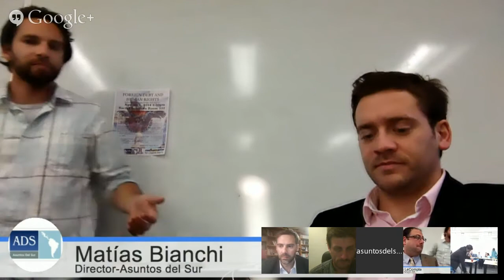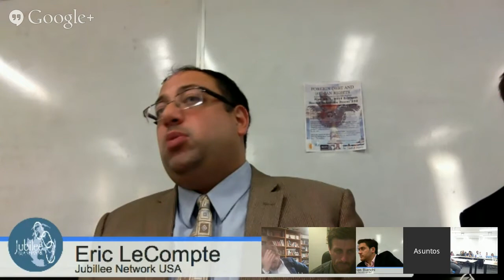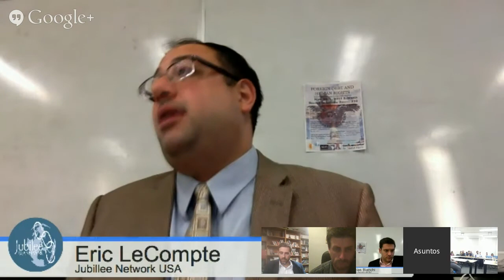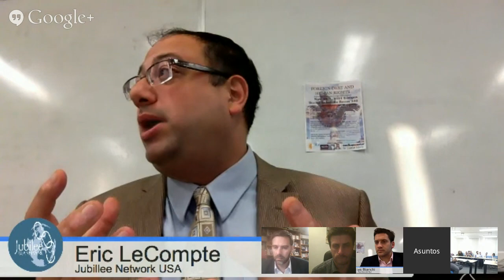Foreign Debt and Human Rights: Reframing Debates on Foreign Debt Regimes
The Center for Latin American Studies at the University of Arizona, in collaboration with Asuntos del Sur with the generous support of the Confluence Center for Creative Inquiry presents Foreign Debt and Human Rights: Reframing Debates on Foreign Debt Regimes as part of the Virtual Dialogues series.

This event took place on November 18th, 2014 at the School of Government and Public Policy.

Panelists:

Dr. Matías Bianchi, Director of Asuntos Del Sur and adjunct professor at the University of Arizona, USA;

Mr. Eric LeCompte, Executive Director of Jubilee USA Network Summary, USA;

Dr. Juan Pablo Bohoslavsky, United Nations Independent Expert on Effects of Foreign Debt on Human Rights;

Mr. Gastón Chillier, Executive Director of the Center for Legal and Social Studies of Argentina.